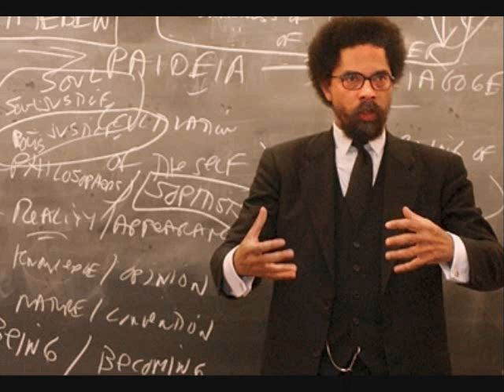Re: krissy4nik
"talking white "